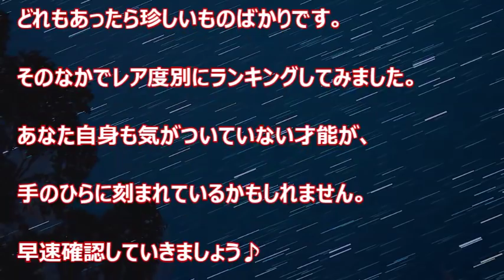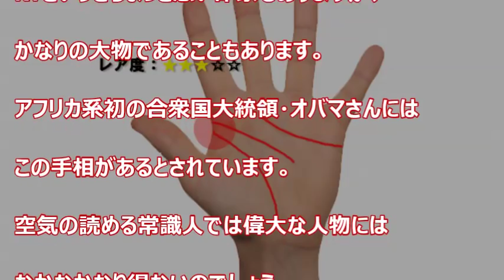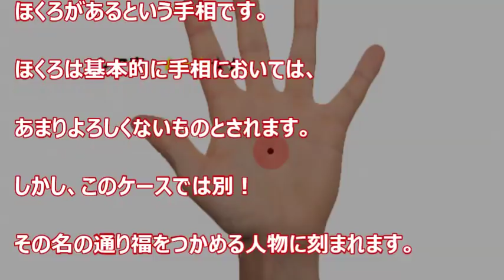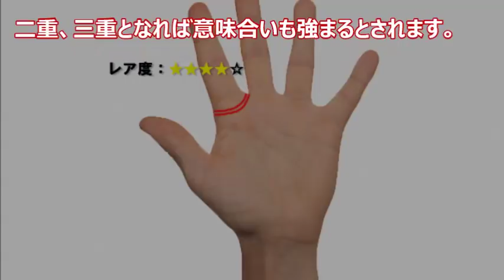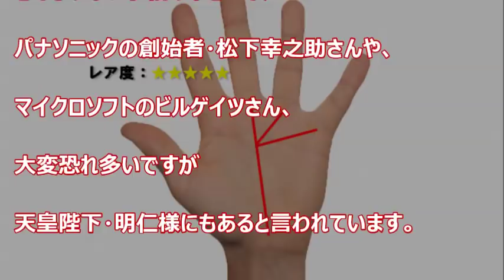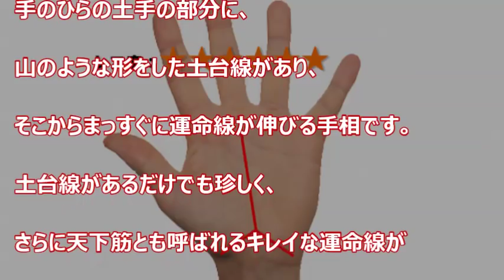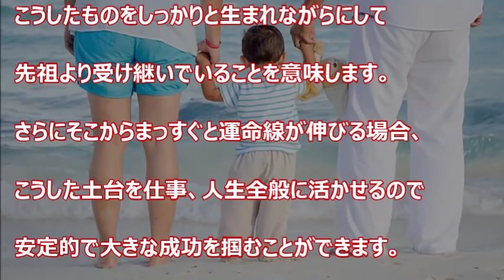【手相】あったら珍しい？レア度ランキングTOP10！今すぐ確認！